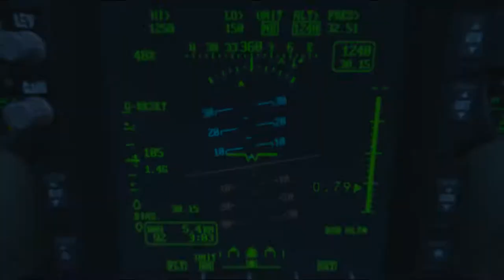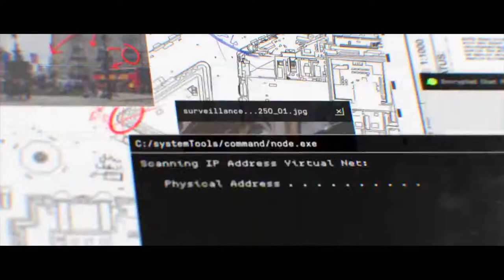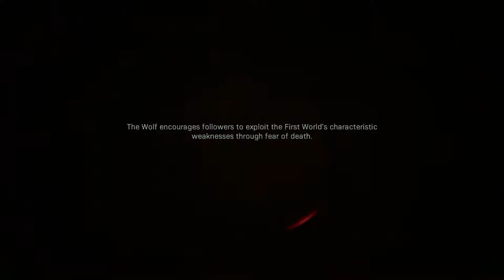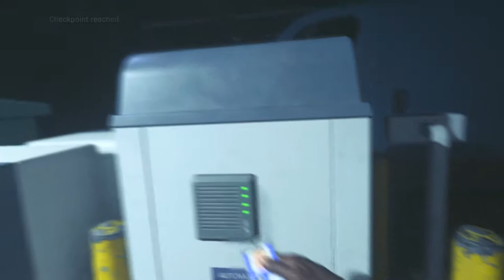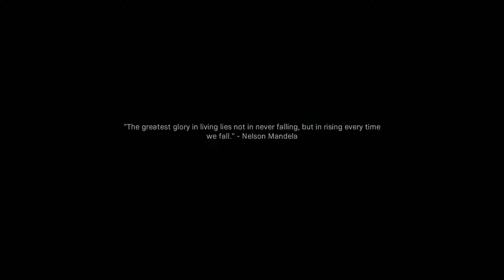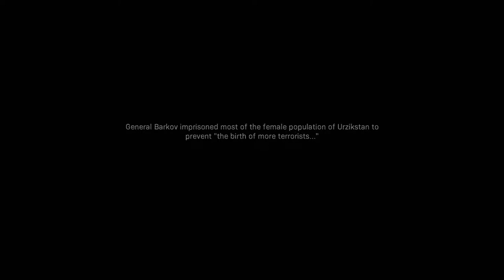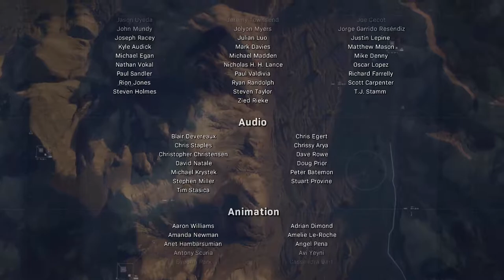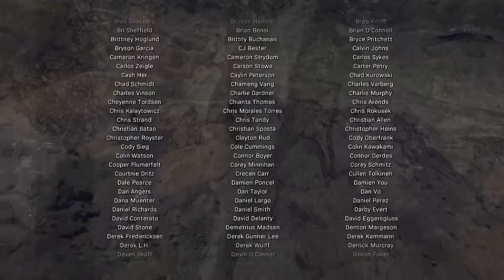Call of Duty: Modern Warfare Full Campaign Walkthrough!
SOCIAL MEDIA 📺
MY GAMERTAGS 👾
MUSIC 🔈
Intro: ?
Outro: ?